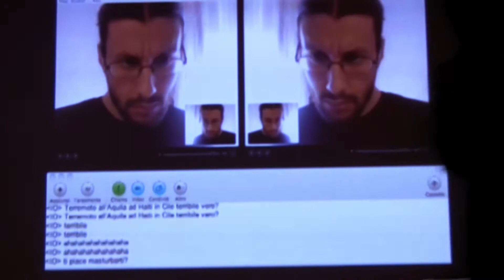Sergio Garau @ A/R Blare Out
Festival Andata e Ritorno
Blare Out - Galleria A+A Calle Malipiero, Venezia